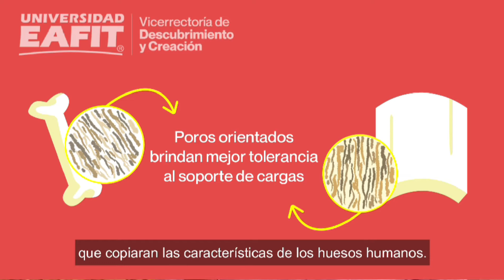¡Esto pasa cuando nos inspiramos en la naturaleza!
Si viéramos el interior de cada uno de nuestros huesos notaríamos muchos pequeños huecos y cada uno en diferentes direcciones y tamaños. Justo eso fue lo que replicaron Alex Ossa y Santiago Gil Durán, investigadores de la Universidad EAFIT, en materiales cerámicos de alta resistencia.